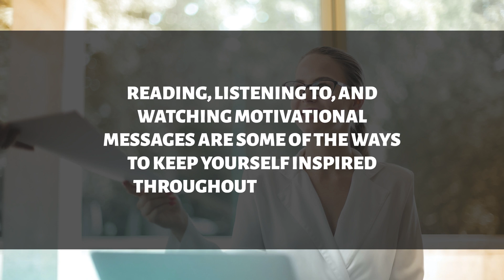321hypnotherapy.com video 9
your ultimate destination for free hypnotherapy video tutorials! This channel is designed for individuals seeking to make positive changes in their behavior or life through the power of hypnotherapy. Our aim is to provide accessible and effective resources to help you achieve your goals and improve your well-being.

Our video tutorials cover a wide range of topics, including stress reduction, quitting smoking, weight loss, boosting confidence, and much more. Each video is crafted to guide you through hypnotherapy sessions that you can easily follow from the comfort of your own home, allowing you to experience the benefits of hypnotherapy without the high costs of conventional sessions.

For those looking for more personalized and ready-made treatments, visit our On our website, you can download comprehensive treatment plans tailored to specific needs, offering a cost-effective alternative to traditional hypnotherapy services.

Join us on 321 Hypnotherapy and start your journey towards a healthier, happier life today.

Key Features:
High-Quality Hypnotherapy Tutorials: Professionally produced videos covering various aspects of hypnotherapy.
Free Resource: Access valuable hypnotherapy sessions at no cost.
Self-Improvement Focus: Videos designed to help you change behaviors and enhance your life.
Convenient and Accessible: Follow along with hypnotherapy sessions from the comfort of your home.
Empower yourself with the tools and techniques of hypnotherapy.

Low-Cost Hypnotherapy
Affordable Hypnotherapy
Free Hypnotherapy
Hypnotherapy Tutorials
Self-Hypnosis
DIY Hypnotherapy
Online Hypnotherapy
Hypnosis Sessions
Stress Reduction Hypnotherapy
Quit Smoking Hypnotherapy
Weight Loss Hypnotherapy
Confidence Boost Hypnotherapy